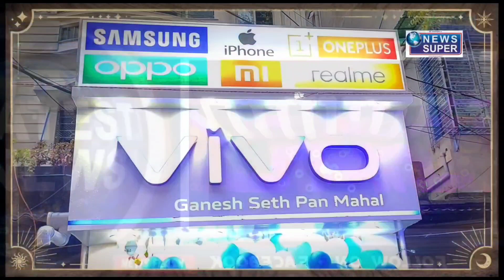"আমাদেরও মন আছে,"অরিজিৎ সেন আইনজীবী